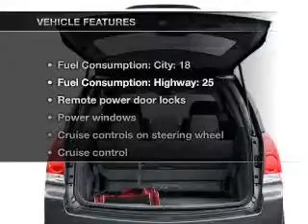2007 Nissan Quest - Ephrata Pa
Year: 2007
Make: Nissan
Model: Quest
Trim: 3.5 SE
Engine: 3.5 liter 6 cylinder 24 valve
Transmission: 5-Speed Automatic
Color: Red
Mileage: 119335
Address:
1928 West Main Street